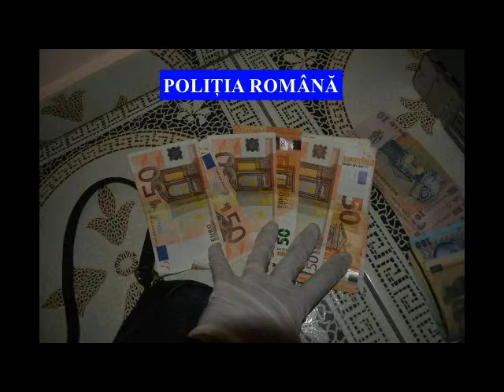Polițiștii au descins la cămătarii din Găești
Partener TV.  Polițiștii au descins la cămătarii din Găești